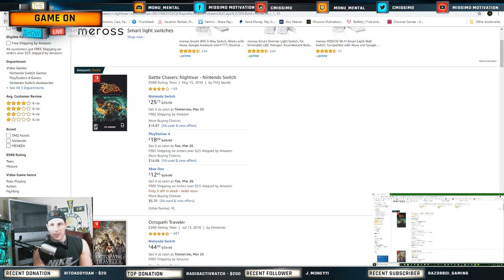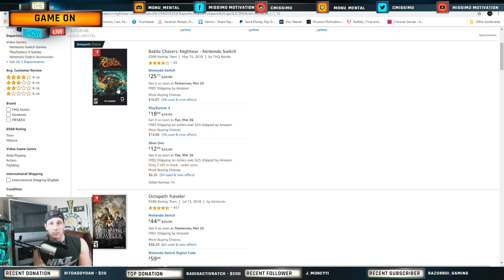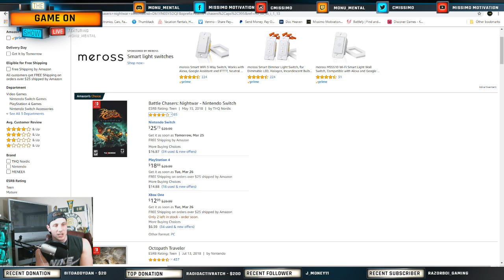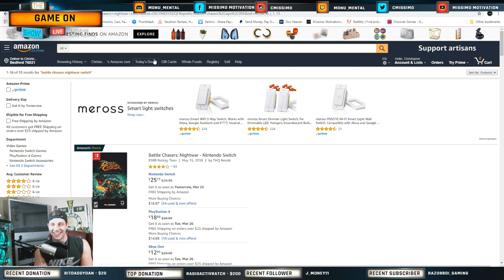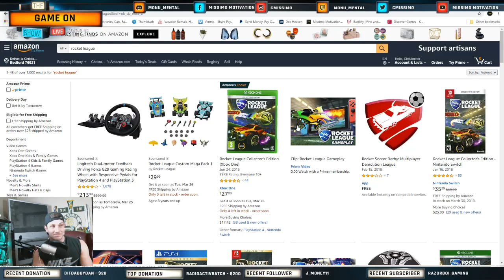Game On Episode 3: Nintendo is EVIL! SO EXPENSIVE!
You can call me Monu_Mental and this is my weekly show where I discuss current topics in gaming. Each episode involves a main topic, a news topic, and a Q/A section for followers. The show is currently scheduled for every Sunday at 7pm CST.